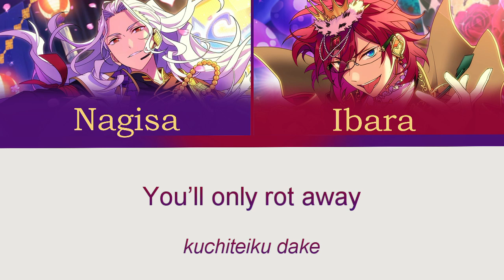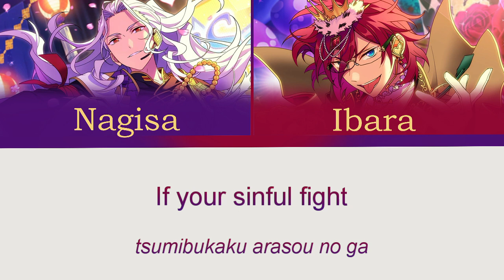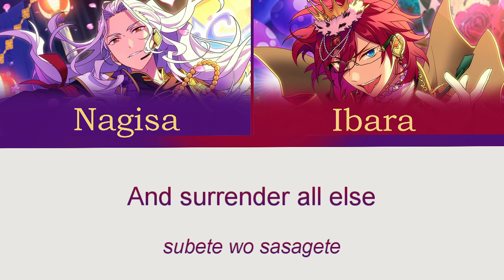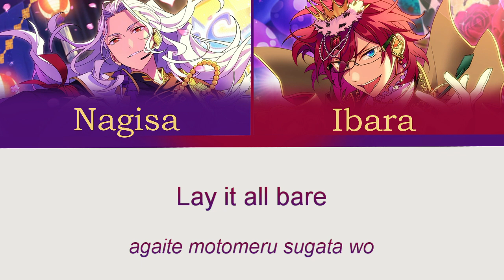【ES!】Ruler's Truth | Adam full color coded lyrics【ENG/ROM】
I’m a big Adam simp, I talk about Nagisa (ily too Ibara) almost everyday so as AdamP I wanna say Adam supermacy cause their songs are one of my favs.
- Lyrics: Yohei Matsui (松井洋平)
- Composition / Arrangement: Atsushi Harada (原田 篤) - Arte Refact